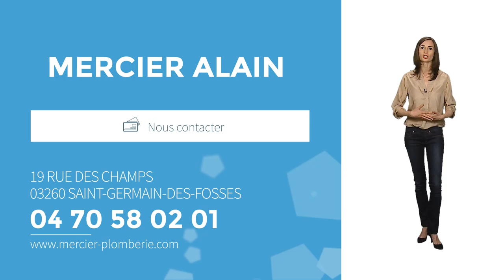Plomberie, zinguerie, chauffage et sanitaire : MERCIER ALAIN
Vous cherchez une entreprise sérieuse et compétente pour effectuer vos travaux de plomberie, zinguerie, chauffage et sanitaire. Vous êtes sur la bonne page.

Installés à Saint-Germain des Fosses dans le département de l'Allier, l'entreprise Alain Mercier se déplace dans tout le secteur de Vichy pour effectuer tous vos travaux d'installation, de rénovation et d'entretien.

Nous réalisons l'installation et le dépannage de votre système de chauffage, radiateurs, chauffage central toutes énergies, plancher chauffants er chaudières, quelle que soit la marque de matériel.

Côté sanitaire, nous réalisons tous vos travaux de plomberie; intervention sur fuites, production d'eau chaude et énergie et nous effectuons également l'installation complète de salles de bain, douches, WC ainsi que l'aménagement et l'agencement de cuisine.

Installateurs PGN, QUALIFIOUL, RGE nous disposons également des qualifications Sanitaire et Zinguerie, ce qui vous garantit professionnalisme et qualité d'exécution.

Vous trouverez toutes nos informations et références sur notre site. Et pour en savoir plus, n'hésitez pas à nous contacter, nous sommes à votre écoute. A bientôt.